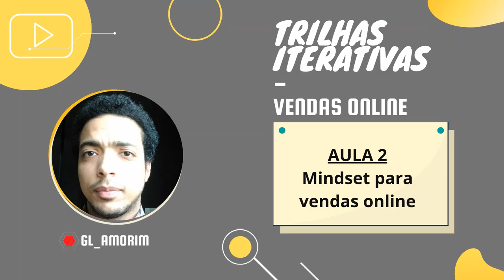Trilhas Iterativas | Vendas Online Dinâmicas | Aula 02 | Mindset para vendas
Aula 2 - Mindset para vendas
Responde a importância de ter sua atenção e disposição para a alma da coisa, o ser vendedor, buscar clientes, trabalhar argumentação e ser um conhecedor do seu produto! Tudo isso envolve sua disposição em ser ou buscar ser um genuíno vendedor. Talvez seja aquela chave que alguns viraram e daí a diferença do porque conseguem vender.

O projeto

Trilhas Iterativas é um caminho para a formação online. Ele é rápido, dinâmico e curto para caber em nossas diversas necessidades e abordar com clareza aquilo que se espera de algo assim.
É um projeto de teor gratuito por isso ajude se puder e com o que puder. Conteúdo aberto e de qualidade é algo inestimável! Preze por aqueles que pensam assim. É necessário em nossa moderna sociedade da era digital compartilhar conteúdos que podemos reutilizar, rever, adaptar e remixar.

Incentivamos a criação,  uso e compartilhamento de Recursos Educacionais Abertos (REA).

Contribua com a formação e desenvolvimento profissional de outros através da criação, utilização e compartilhamentos de recursos digitais.

Links